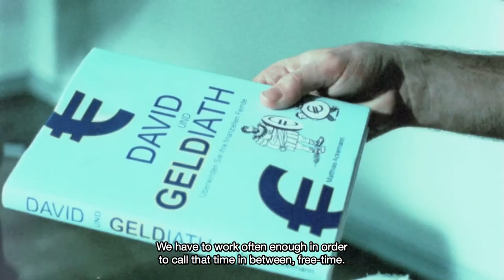Arbeitsfrei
Ein Kurzfilm von Tristan Patrick Gray (Trailer)
John Basham International Award - 2012 Columbia Gorge International Film Festival, Vancouver (Washington USA)

Er handelt von einem Freiberufler, der sich fühlt, als ob er mit seiner Teilzeitbeschäftigung eher am Rande der Arbeitslosigkeit steht, bis ihm eine Festanstellung angeboten wird, von der er glaubt, dass sie ihn davor retten könnte, Selbsthilfe-Bücher zu designen.
Der Film wurde auf super 16 mm Negativ gedreht. Um einige Traumsequenzen mit der gewünschten Atmosphäre darzustellen, griff der Regisseur auf einen besonderen Spezialeffekt zurück, auf die "Crossentwicklung". Diese Verfahrensweise war in den 80er und 90er Jahren sehr populär. Die so entstandenen Bilder zeichnen sich durch grobe Körnigkeit und intensive, unechte Farben und etwas höheren Kontrast aus. Es wurde Farbumkehrmaterial in der Kamera belichtet und als Negativ entwickelt. Dieser Effekt läßt sich heute digital nachahmen, aber hier sehen Sie das Original.